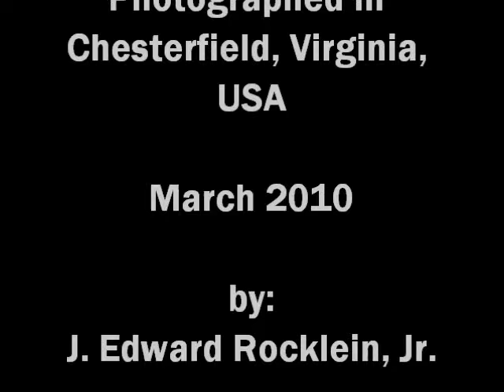Classic Cars & Trucks Vintage Iron & Steel RUSTING AWAY!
Abandoned, rusty classic cars and trucks located in central Virginia, USA. Mother nature is takin them back into the earth!